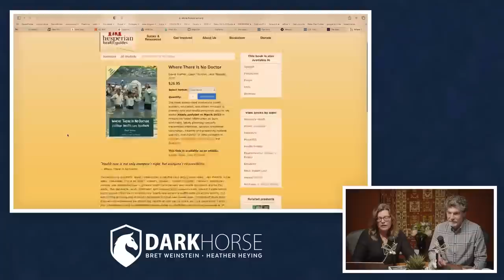"Where There is No Doctor" 1992 medical book advises against over-prescribing (from Livestream #176)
“Remember, medicines can kill”

Clip taken from DarkHorse Podcast Livestream #176 (originally streamed live on Jun 03, 2023):